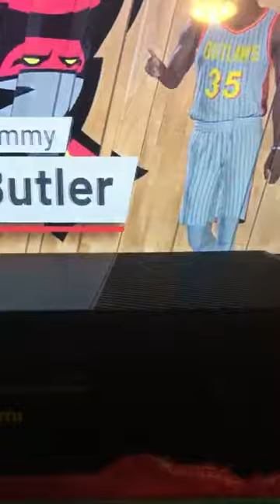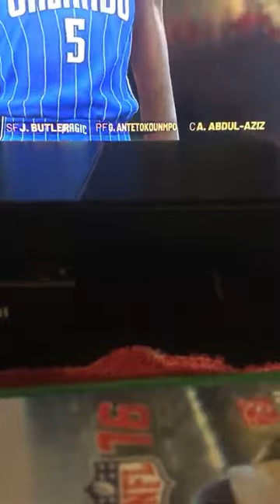Outlaws first game